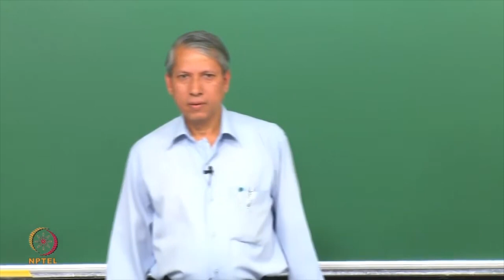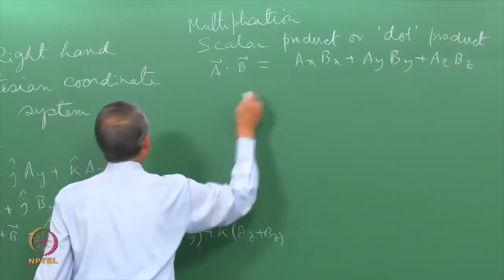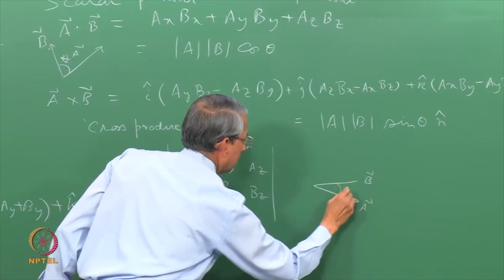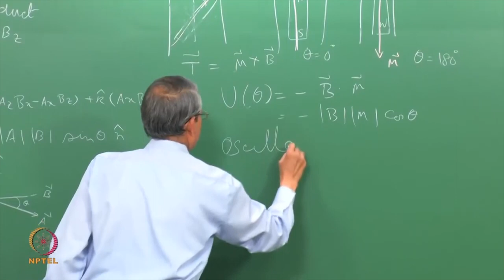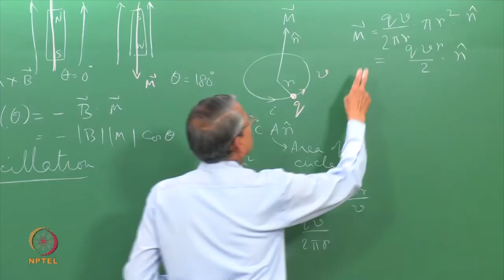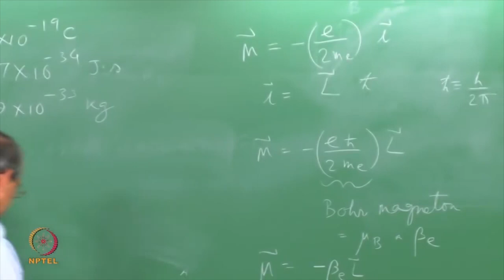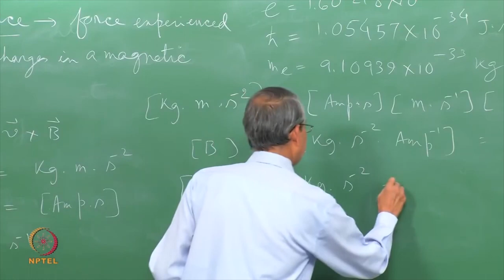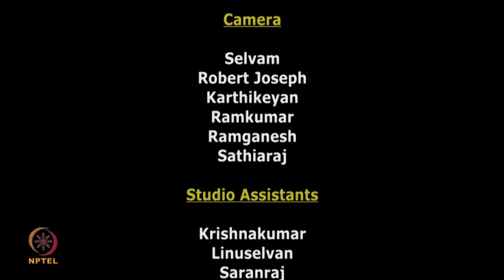Magnetic Moment in Magnetic Field – II.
Subject: Chemistry
Course Name:-Principles and Applications of Electron Paramagnetic Resonance Spectroscopy